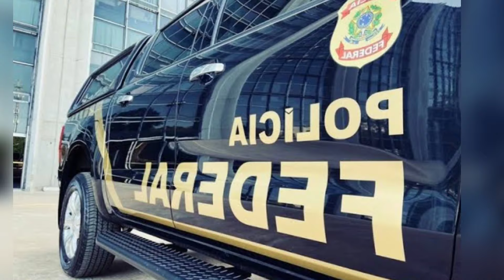Moro e Bolsonaro na Cadeia.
As coisas estão acontecendo e Sergio Moro e Bolsonaro podem ter a suas prisões  decretadas a qualquer momento. A verdade tem vindo a tona e queremos a justiça no mesmo movimento. Justiça, cassação e cadeia aos golpistas e criminosos de plantão.
VAMOS DIVULGAR!
🔊Presentes para a CAIXA POSTAL: 15242

🔊APOIO AO NOSSO TRABALHO:
💝 CORTES ANDRÉA GONÇALVES: @02ANDREAGONCALVES